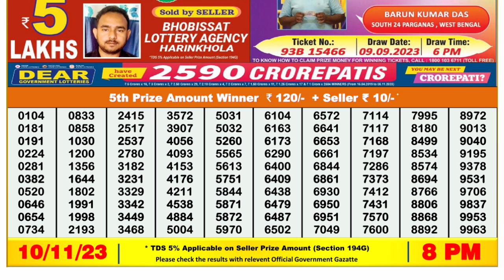🔴 Lottery Sambad Live 08:00pm 10/11/23 Evening Nagaland State Dear Lottery Result Pdf Download